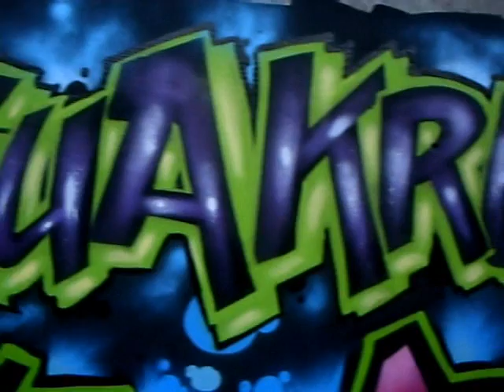South Ave Court St Subway art featuring FUA Graffiti OCT 2010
oh yeah, please enjoy the HD quality, sike!